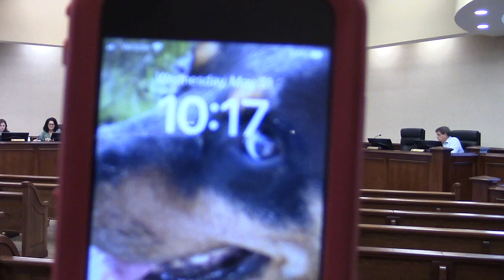Overview of each departmental request @ LCC Budget Work - 2023-05-31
Lowndes County Board of Commissioners (LCC) Budget Work Session - 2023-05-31

There was no audio feed in the room so the audio is poor.